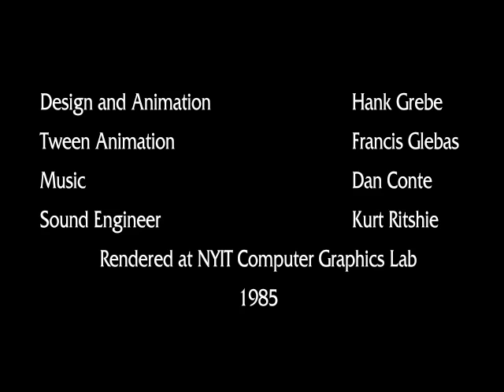The Gleeps (1985 | Not Mine)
3D animation done as an exercise in animating and rendering characters modeled with simple polygonal shapes. Done at NYIT Computer Graphics Lab, way back in 1985. This clip was included in NYIT's SIGGRAPH85 show reel.